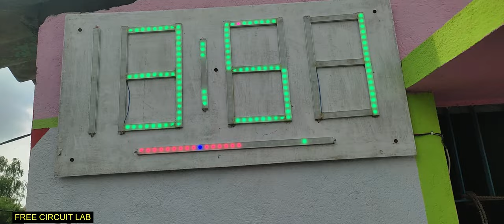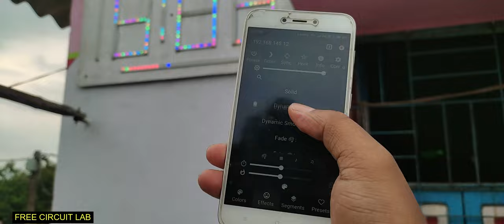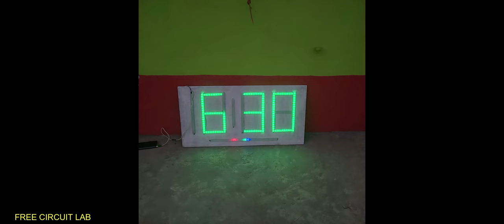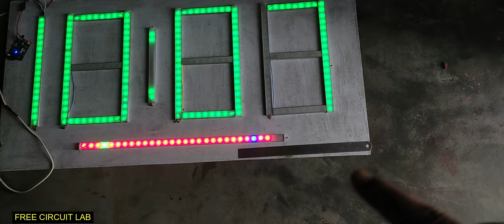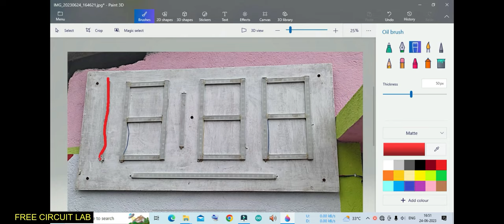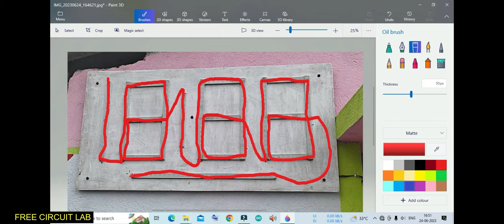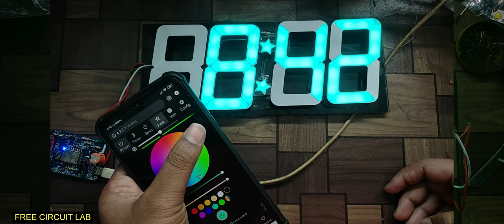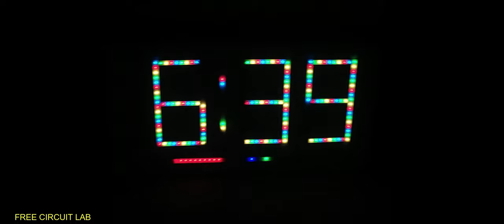DIY BIG CLOCK for Building 🏢 Exterior!! (interesting)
How I made a Giant Digital Clock for my House
make a Big Digital Clock
big seven segment clock
pixel led clock
WLED clock